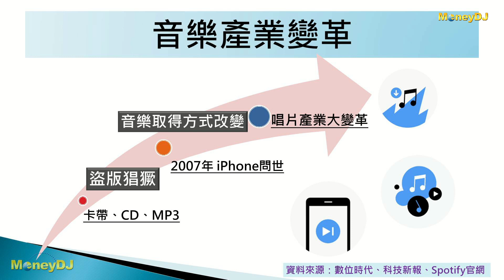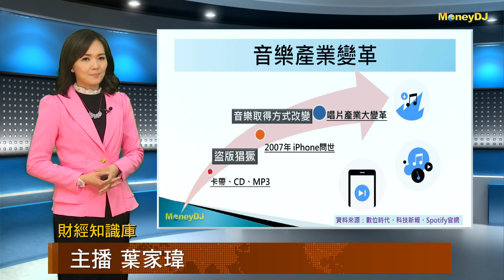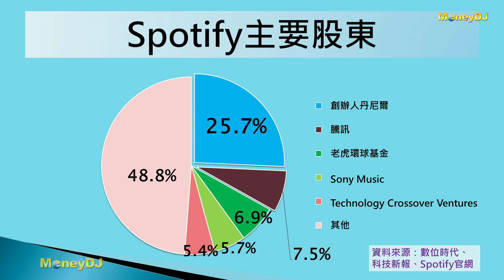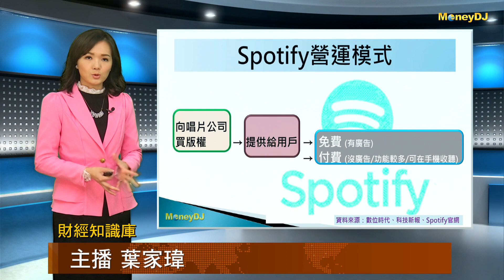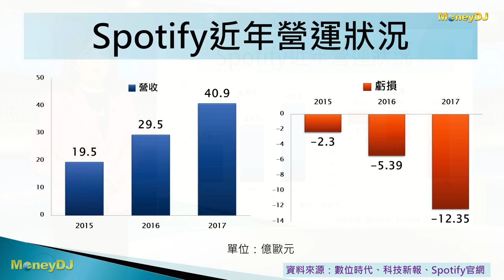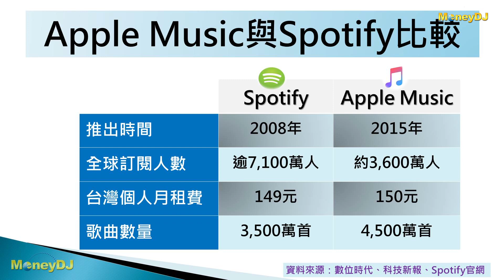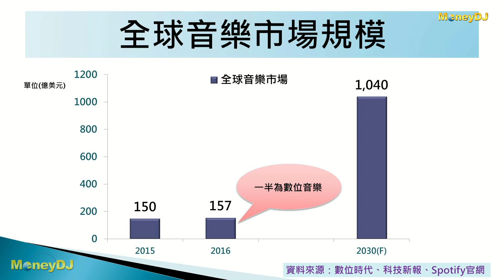【財經知識庫】音樂串流服務商Spotify 掛牌上市